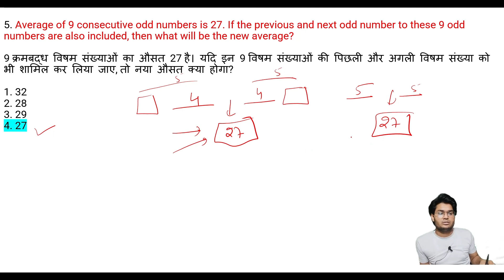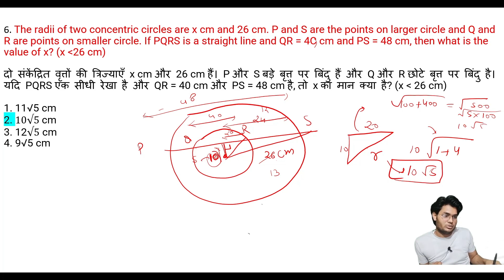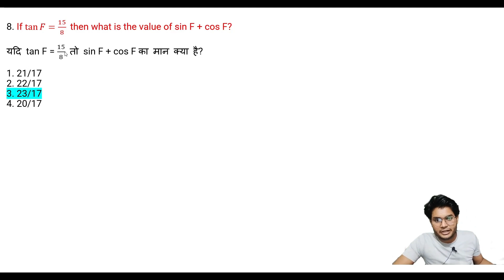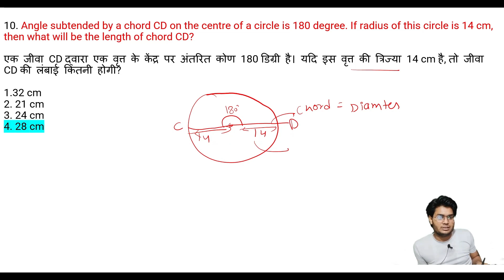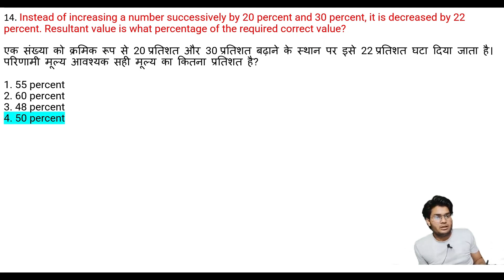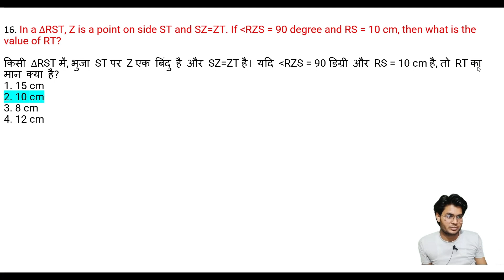SSC CHSL 2022 | 9 march shift 4 | Maths Solution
In this video I have solved the questions of SSC CHSL 2022  math solution of 9 march shift 4.
Hello!  I am Dheeraj Kumar And here is the brief info about me.
1. SSC CGL 2020 selected
2. SSC CGL 2021 selected
3. SSC CGL 2022 SCORE = 319 + 40 computer
4. CLEARED SSC CHSL 2021 ( SKIPPED DV)
My Maths score :
CHSL 2021 = 50/50
SSC CGL MAINS 2021 = 191.5/200
SSC CGL 2022 PRE = 50/50
SSC CGL 2022 MAINS = 86/90